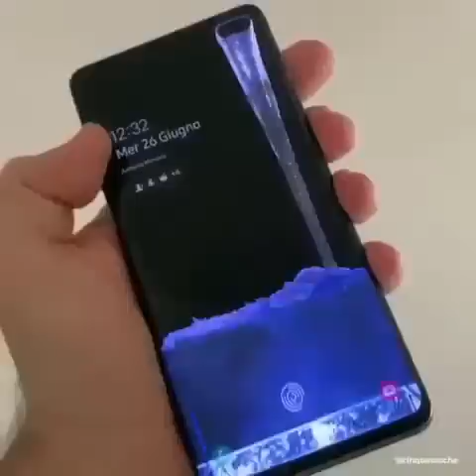Samsung Galaxy S10 Plus 🤩⚡🔥 stunning display and edge lighting feature🔥🔥 || Technical Neeraj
Samsung Galaxy S10 Plus 🤩⚡🔥 stunning display and edge lighting feature makes it one of the best looking flagship in the market 😍